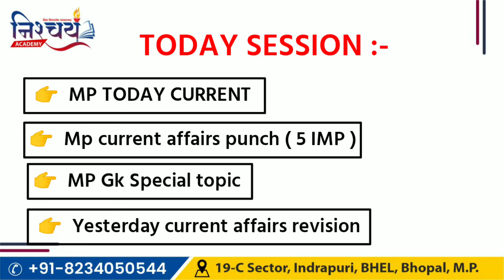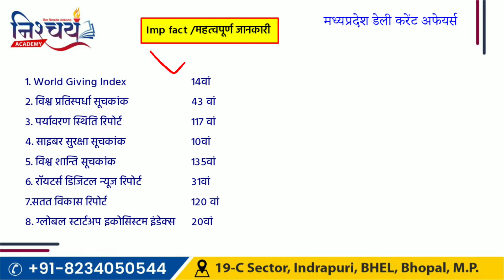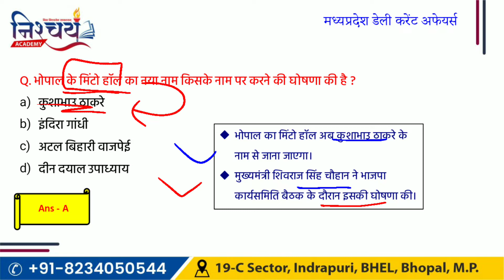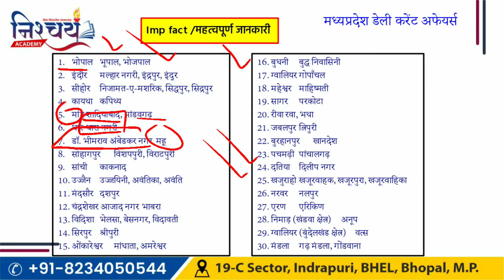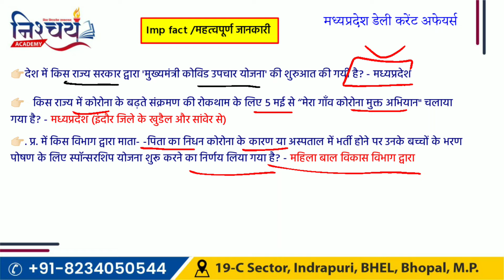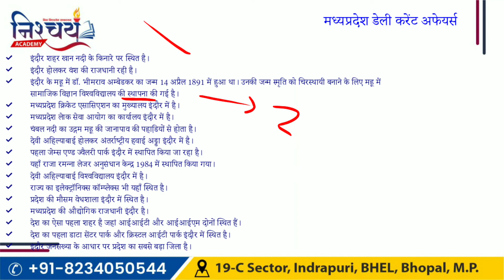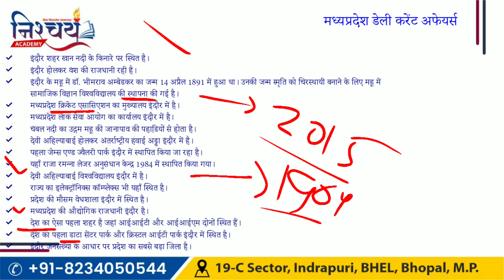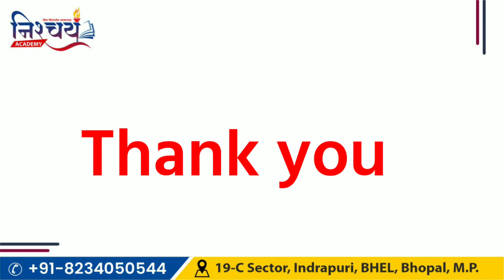29 Nov 2021 MP CURRENT AFFAIRS | MP DAILY CURRENT AFFAIRS